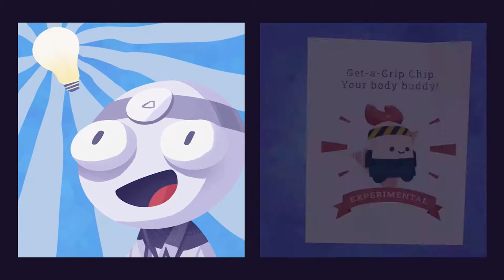Get-A-Grip Chip and the Body Bugs | Let's Play | Nintendo Switch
Game Description:
"Re-master the hook with Get-A-Grip Chip and the Body Bugs
Unlock the human body’s digestive system and defeat the body bugs with Get-A-Grip Chip and their trusty cells. When piloting Chip, you still can’t jump, but you can sail over pits of bodily fluids, battle the body bugs invading your insides, and unlock the knowledge Chip needs to reactivate the digestive functions to get things flowing again!

With a meticulously redesigned world, new mini-levels and new characters spanning the human digestive system, Get-A-Grip Chip and the Body Bugs is sure to swallow you up! Rescue the body’s cells, defeat the body bugs, and race your friends (or rivals) for the top spots on the leaderboards.

Fun to Master — Even More Fun to Learn
Chip still moves side-to-side, grapples to anchor points, and then launches off of them – in addition, Chip learns! To clean out the insides, Chip must build understanding on the escalating complexity of the digestive system’s parts and functions. You’ll build a truly masterful degree of knowledge and dexterity through the digestive system.

Scoop Out Secret Cells
Survive the onslaught of obstacles and you’ll be rewarded with nuggets of neurons and walloping white blood cells to get the digestive system flowing again. The more cells you seek, the sooner they’ll unlock new levels, bringing Chip closer to the ultimate goal: re-opening the digestive system and sploosh!

Take Over the Leaderboards
Compete with your friends to take over the game’s arcade-style leaderboards! Hook, launch, and dodge your way through all twelve areas of the digestive system to get your initials on the top times of each leaderboard."

Let’s Play together:
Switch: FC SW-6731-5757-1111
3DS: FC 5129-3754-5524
Wii U: ZmanTheTech
PSN: SnoleyGames
XBOX LIVE: ZmanTheTech and Snol3y
STEAM: ZmanTheTech